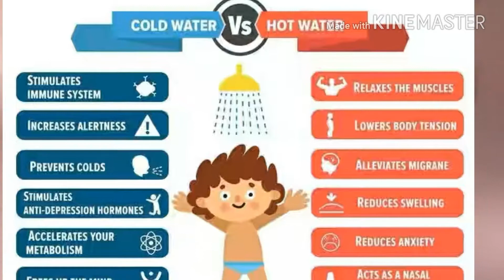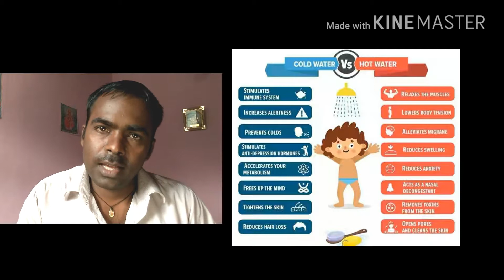ಆರೋಗ್ಯವೇ ಭಾಗ್ಯ.ಆರೋಗ್ಯ ಕಾಪಾಡಿಕೊಳ್ಳುವುದು ಹೇಗೆ. ಆರೋಗ್ಯ ಅಂದರೇನು.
ತಣ್ಣೀರಿನಿಂದ ಸ್ನಾನ ಮಾಡುವುದರಿಂದ ಆರೋಗ್ಯಕ್ಕೆ ಬಹಳ ಅನುಕೂಲತೆಗಳಿವೆ ಆದರೆ ನಾವು ಇದನ್ನು ತಿಳಿದುಕೊಳ್ಳಲು ಸಮಯವನ್ನು ತೆಗೆದುಕೊಳ್ಳುತ್ತಿಲ್ಲ ಹಾಗಾಗಿ ಸಮಸ್ಯೆಗಳನ್ನು ಹೆಚ್ಚಾಗಿ ಎದುರಿಸಬೇಕಾಗಿದೆ .ತಣ್ಣೀರು ನಮ್ಮ ದೇಹವನ್ನು ಆ್ಯಕ್ಟಿವೇಟ್ ಮಾಡುತ್ತದೆ ದೇಹದ ಆರೋಗ್ಯಕರ ಬರುವಿಕೆಗಾಗಿ ತಣ್ಣೀರಿನ ಸ್ನಾನ ತುಂಬಾ ಒಳ್ಳೆಯದು .ತಣ್ಣೀರಿನಿಂದ ದಿನವೂ ಮುಂಜಾನೆ ಸ್ನಾನ ಮಾಡುವುದರಿಂದ ನಮ್ಮ ಸಕ್ಕರೆ ಕಾಯಿಲೆ ಮತ್ತು ರಕ್ತದೊತ್ತಡ ಕೂಡ ಕಮ್ಮಿಯಾಗುತ್ತದೆ ಇದನ್ನು ನಾವು ತಿಳಿದುಕೊಂಡಿಲ್ಲ ಅಷ್ಟೇ .ಹಾಗಾಗಿ ಇನ್ನು ಮುಂದೆ ತಣ್ಣೀರಿನ ಸ್ನಾನವನ್ನು ಮಾಡಿ ನಿಮ್ಮ ಆರೋಗ್ಯವನ್ನು ಕಾಪಾಡಿಕೊಳ್ಳಿ ಆರೋಗ್ಯವೇ ಭಾಗ್ಯ ಅನ್ನುವುದನ್ನು ಅರಿತುಕೊಳ್ಳಿ ಧನ್ಯವಾದಗಳು